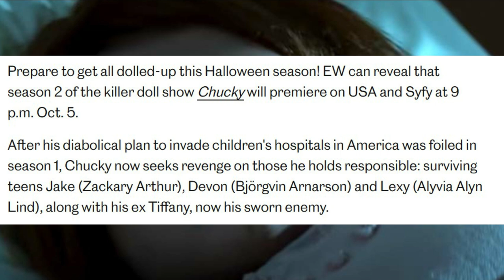CHUCKY TV Series | Season 2 Release Date Confirmed + Chucky Revenge?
Chucky Season 2 is looking to reveal its first bit of footage at Comic Con this month. Brad Dourif will join Don Mancini at the panel with an exclusive look at Season 2 and a few guest surprises I assume. Chucky is expected to debut this fall on USA/Syfy for Season 2! Will Charles Lee Ray's return to the small screen cause more trouble for Andy Barclay or the kids we met in Season 1. New plot details have surfaced along with a confirmed release date.